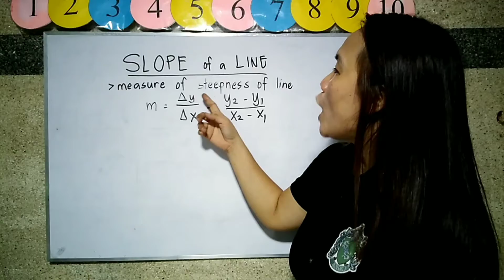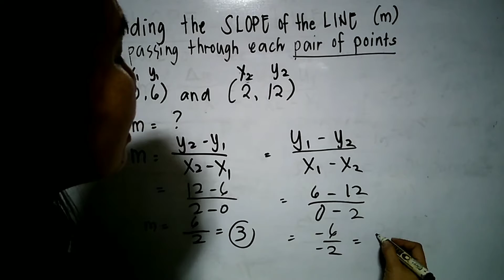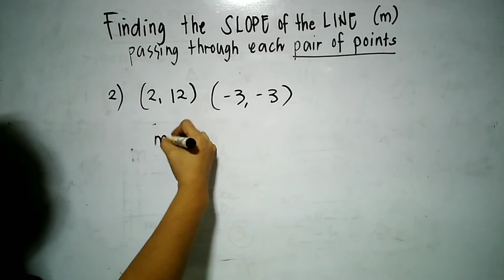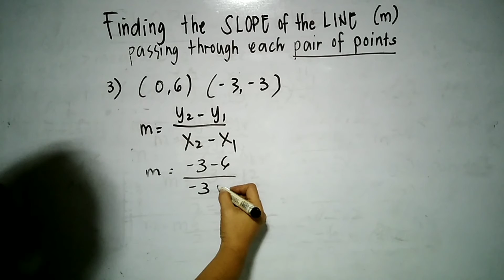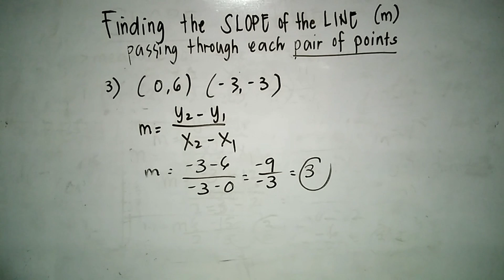GRADE 8: Finding the Slope of the Line using Two Points (Tagalog Explained)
Sa video na ito ididiscuss natin kung paano kunin ang SLOPE OF THE LINE using TWO POINTS.